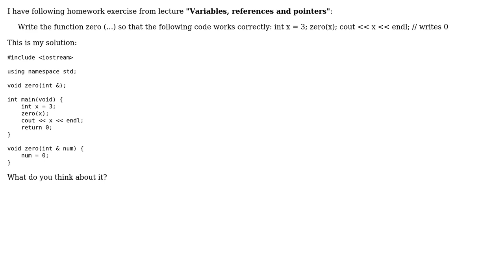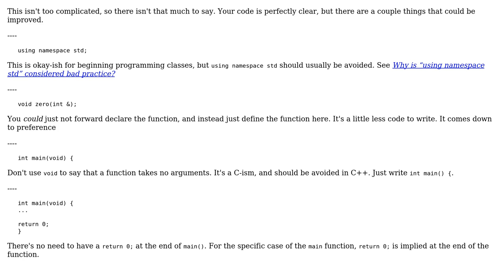Variables, references and pointers - Write the function zero (...) so that the following code...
Code Review: Variables, references and pointers - Write the function zero (...) so that the following code works correctly